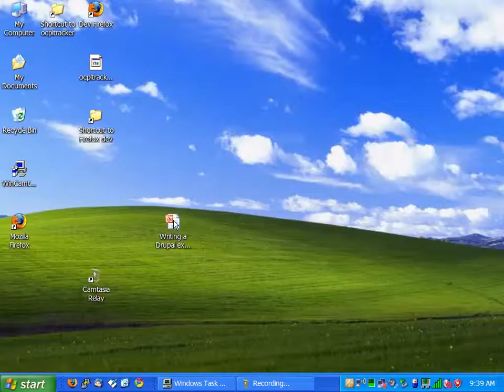DrupalCamp LA: Presenter Info